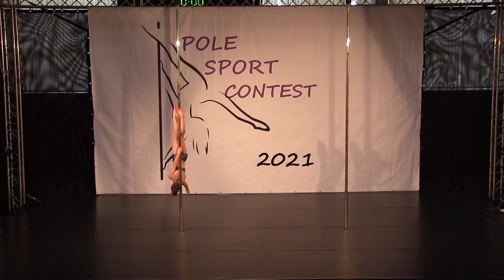Veronika Zoulová - Pole Sport Contest 2021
2.místo
Junioři A Amatéři